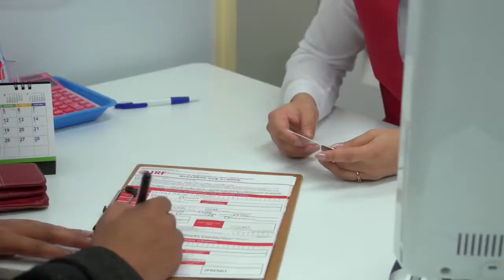মালয়েশিয়ায় বাংলাদেশিসহ ৩২৮ শ্রমিক আটক ।। সৌম্য হতাশ করলেও মেহেদী হাসানে স্বস্তি তামিমের!